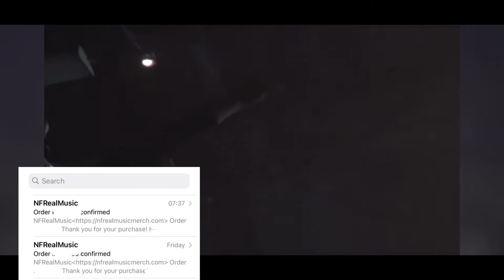It’s that time again